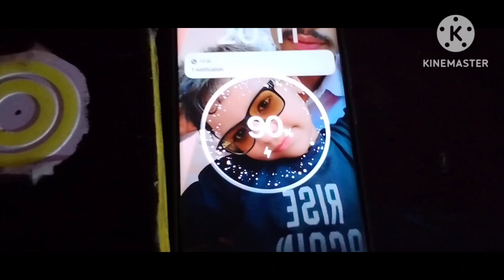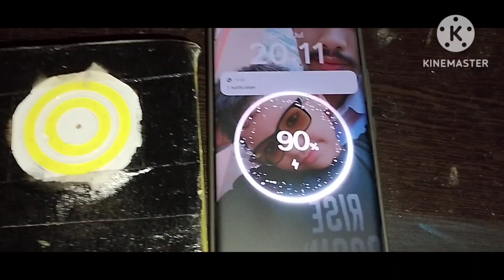How to Make a 2 in 1 Fast Charging Power Bank Make a Power Bank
How to Make a 2 in 1 Fast Charging Power Bank Using | Make a Power Bank Using